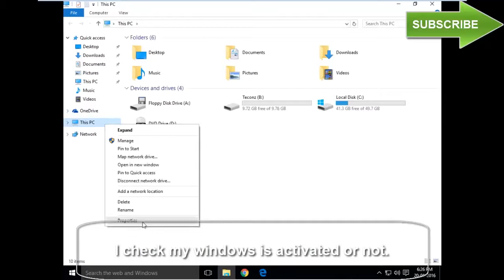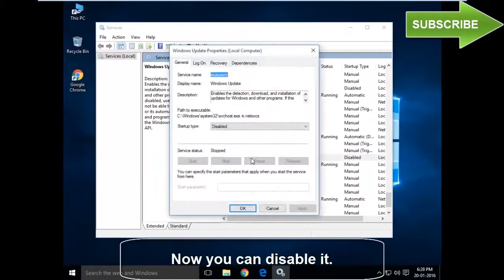How to fix windows license will expire soon on windows 10 ⚡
We Are Here To Help You to Achieve The Next Step on the New World Technologies and to be aware of its harmful effect if you don't know how to use it fairly .

Listen Us 🔥🔥
Vote Us  💪💪
Follw us ON Social Media  ❤❤

if you wanna a Personalized Channel on Youtube See this Amazing Tool

If You Liked Any of Our Content.
Our Videos May have Harmful content nt for non professional users then take care on where you gonna step your mind set to do :D